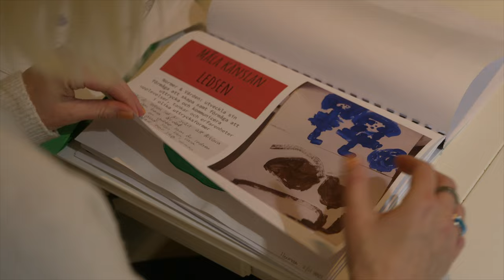Intervju med mamma Sandra om att vara mamma till ett sjukt barn som behöver en ny lever.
Intervjun är inspelad hösten 2023 i samarbete med Xenter med stöd av Allmänna Arvsfonden.